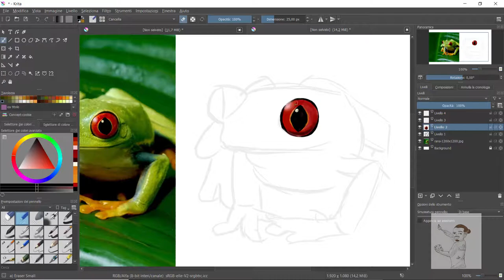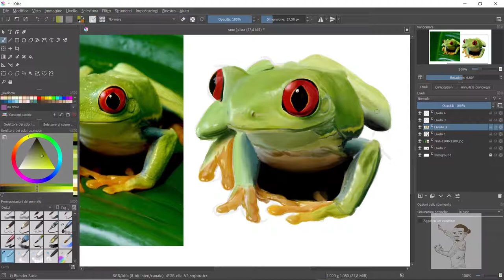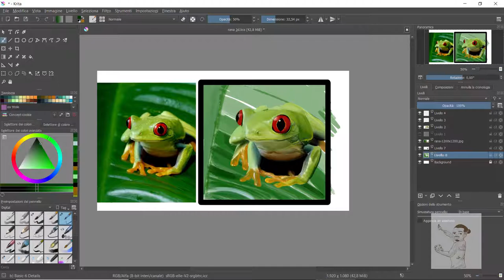How to draw a realistic frog Speed Drawing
Welcome in a new video,Today i'm gonna show you how i draw a realistic Frog in digital.

                    _drawingseller_